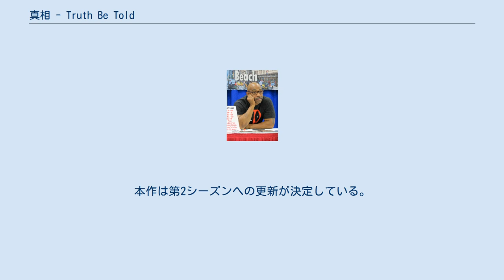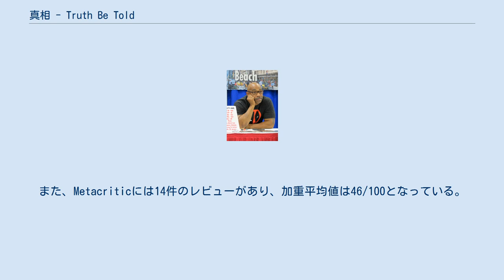真相 - Truth Be Told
『真相 - Truth Be Told』（原題: Truth Be Told、トゥルース・ビー・トールド）は、2019年から配信されているアメリカ合衆国のテレビドラマシリーズ。
殺人容疑で終身刑となった男の冤罪に気付いたジャーナリストを描く。
キャスリーン・バーバーの小説『Are You Sleeping』を原作に、ニシェル・トランブル・スペルマンがショーランナーを務め、オクタヴィア・スペンサー、アーロン・ポールらが主演した。
2019年12月6日からApple TV+オリジナル作品として全世界に配信された。
本作は第2シーズンへの更新が決定している。
 ポピー・パーネルは犯罪ポッドキャストを運営する有名なジャーナリスト。
彼女が報じた殺人事件で当時16歳の少年ウォーレン・ケイブは終身刑となっていた。
19年後、ウォーレンに冤罪の可能性が浮上し、ポピーは再調査に乗り出す。
 『真相 - Truth Be Told』のキャスト。
上段左からオクタヴィア・スペンサー、アーロン・ポール、リジー・キャプラン、エリザベス・パーキンス、マイケル・ビーチ、メキ・ファイファー、トレイシー・トムズ、ロン・セファス・ジョーンズ。
 2018年1月3日、Appleはキャスリーン・バーバーの小説『Are You Sleeping』を原作としたテレビシリーズを開発中であると発表した。